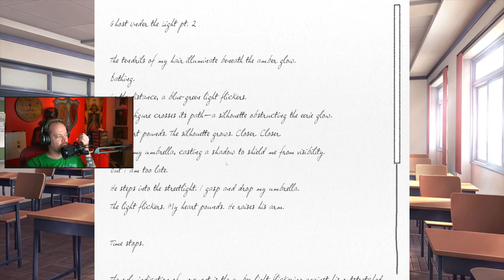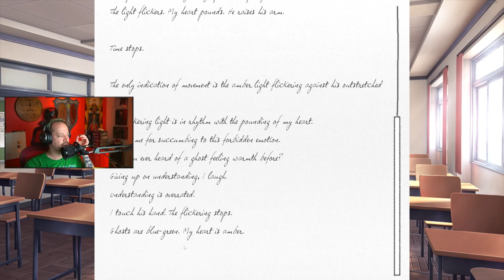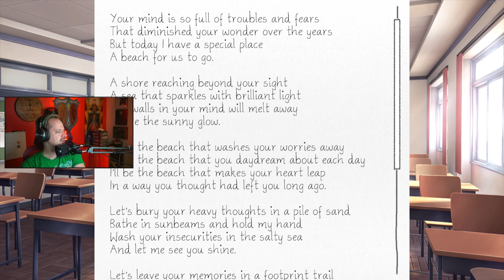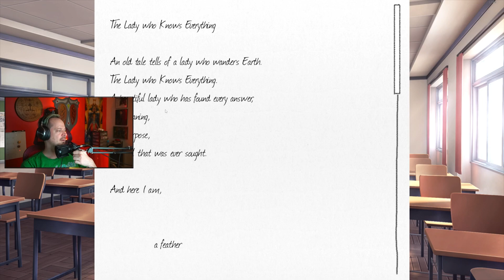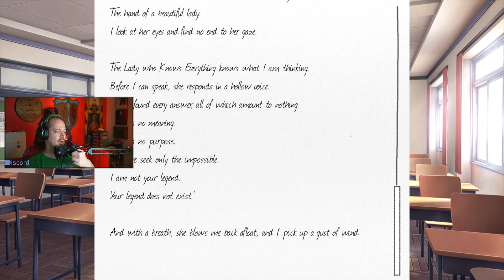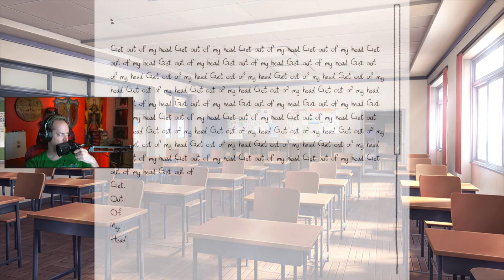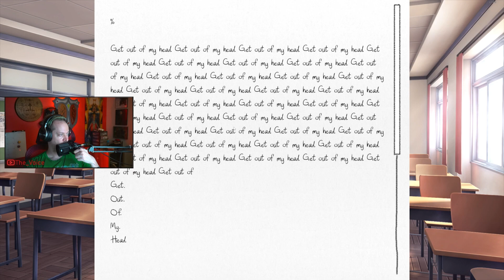Oh... | Doki-Doki Literature Club Part 3